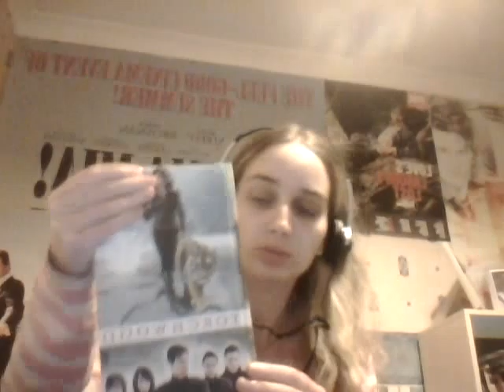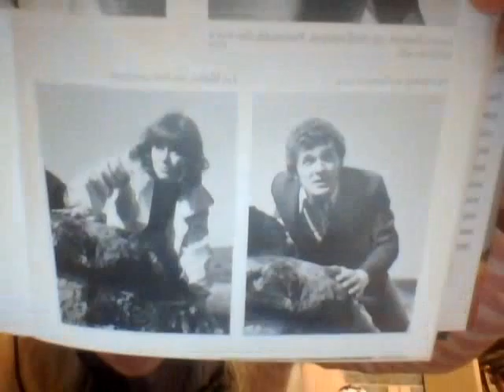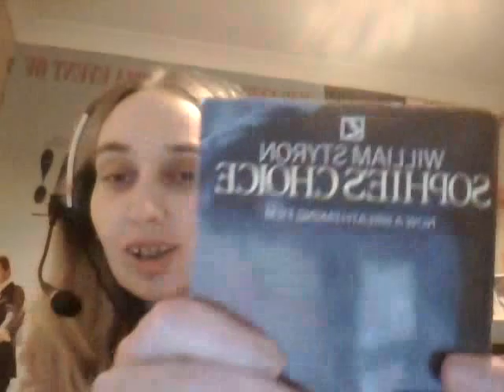Books I got and Oscar talk